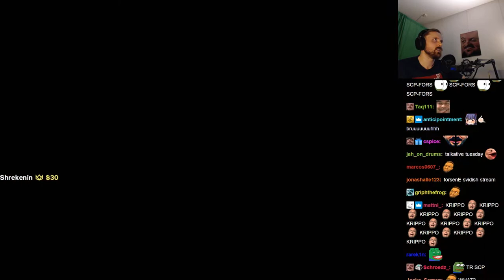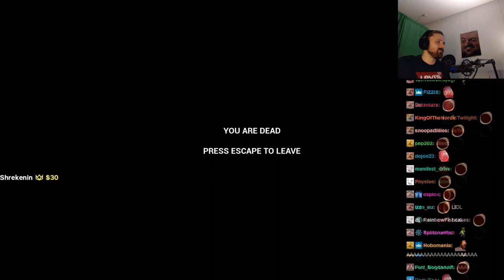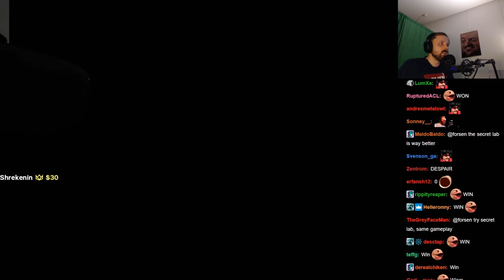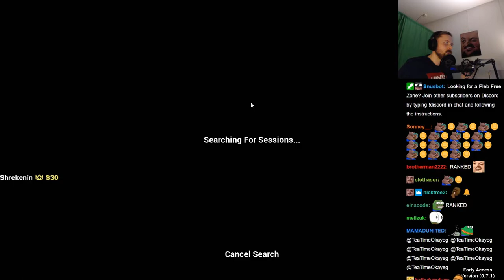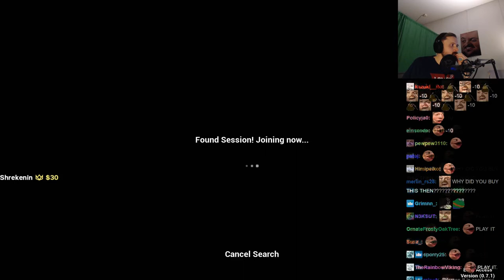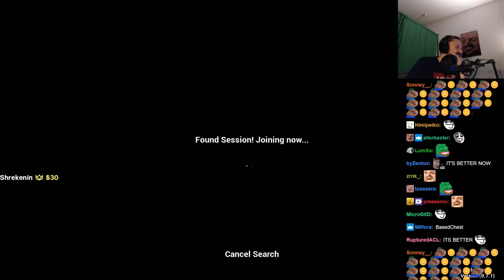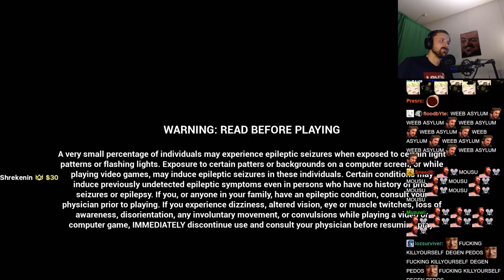Forsen plays SCP Breakout with Stream Snipers (with Chat)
Stream Duration: 6:11:00

Game Description:  4 survivors spawn as lowly D-Class that have been granted their one chance to escape. They are pitted against a horrifying SCP and must team up together and overcome challenges to escape while taking on the facility at its worst. In the midst of a catastrophic containment breach, will you survive?

General
Format : MPEG-4
Format profile : Base Media
Codec ID : isom (isom/iso2/avc1/mp41)
File size : 15.9 GiB
Duration : 6 h 11 min
Overall bit rate mode : Constant
Overall bit rate : 6 148 kb/s
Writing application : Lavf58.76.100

ID : 1
Format : AVC
Format/Info : Advanced Video Codec
Format profile : High@L4.2
Format settings : CABAC / 4 Ref Frames
Format settings, CABAC : Yes
Format settings, GOP : M=3, N=120
Codec ID : avc1
Codec ID/Info : Advanced Video Coding
Duration : 6 h 10 min
Source duration : 6 h 10 min
Bit rate mode : Constant
Bit rate : 6 003 kb/s
Width : 1 920 pixels
Height : 1 080 pixels
Frame rate mode : Variable
Frame rate : 60.000 FPS
Minimum frame rate : 20.000 FPS
Maximum frame rate : 62.500 FPS
Color space : YUV
Bit depth : 8 bits
Scan type : Progressive
Bits/(Pixel*Frame) : 0.048
Stream size : 15.6 GiB (98%)
Source stream size : 15.6 GiB (98%)
Color range : Limited
Color primaries : BT.709
Transfer characteristics : BT.709
Matrix coefficients : BT.709
mdhd_Duration : 22259328
Codec configuration box : avcC

Audio
ID : 2
Format : AAC LC
Format/Info : Advanced Audio Codec Low Complexity
Codec ID : mp4a-40-2
Source duration : 6 h 11 min
Bit rate : 129 kb/s
Channel(s) : 2 channels
Channel layout : L R
Sampling rate : 48.0 kHz
Frame rate : 46.875 FPS (1024 SPF)
Compression mode : Lossy
Stream size : 342 MiB (2%)
Source stream size : 342 MiB (2%)
Default : Yes
Alternate group : 1
mdhd_Duration : 22260266